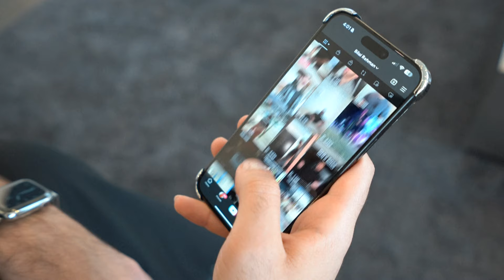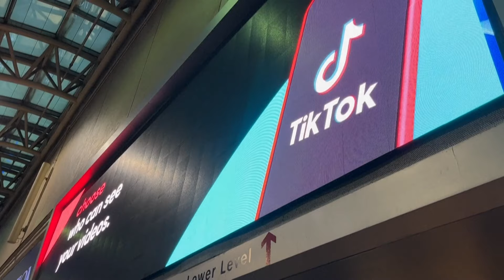TikTok-Verbot in den USA: Influencer fürchten um Existenz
Ein Gesetz in den USA setzt der chinesischen TikTok-Muttergesellschaft ByteDance eine einjährige Frist, die Plattform zu verkaufen. Ansonsten droht ein TikTok-Verbot in den Vereinigten Staaten. Viele Influencer, die über die Plattform ein Unternehmen gestartet haben, sehen ihre Zukunft bedroht.